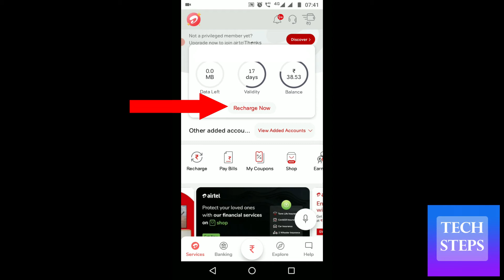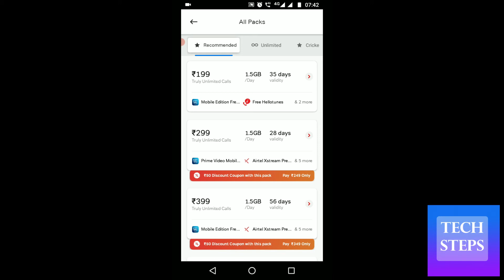Airtel One Day Net Pack | Airtel ka one day net pack recharge kaise kare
Airtel One Day Net Pack
Airtel ka one day net pack recharge kaise kare